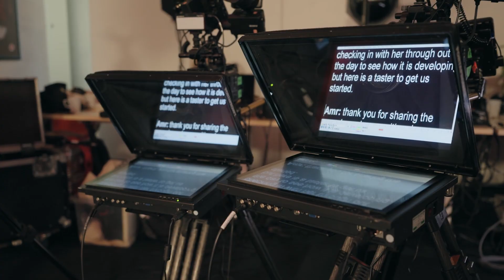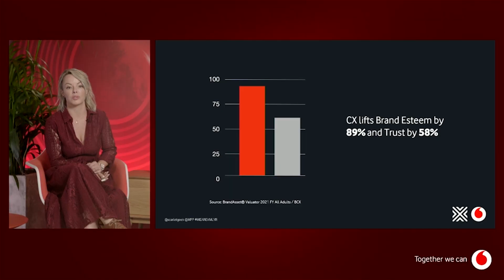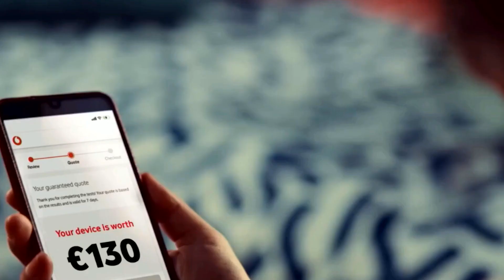Vodafone Group - All Hands '22 Summary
A film summarising the Global virtual event 'Make the world of difference'; a live broadcast show for Brand stakeholders across Vodafone Group's 30+ markets.

Agency: Cheerful Twenty-first